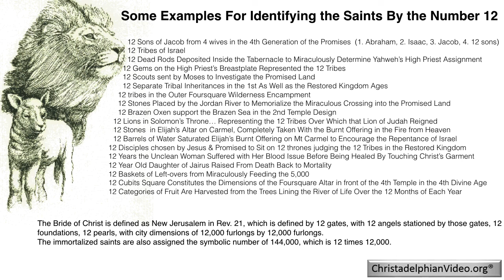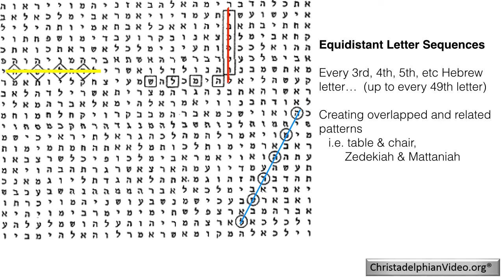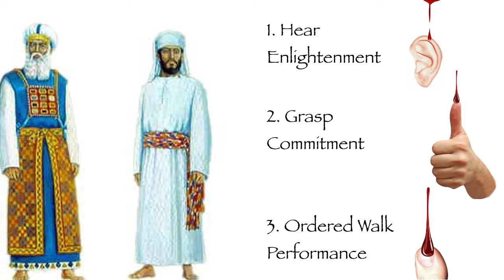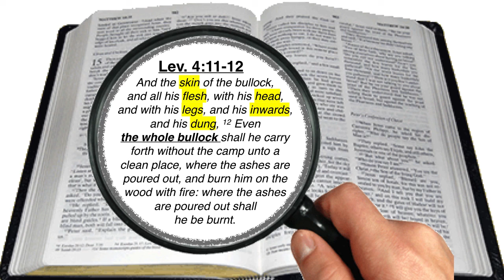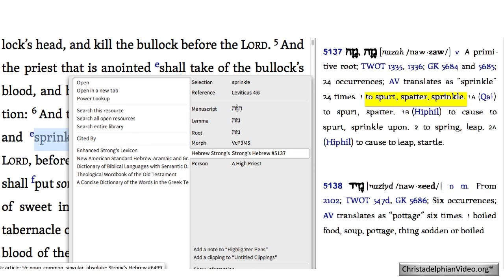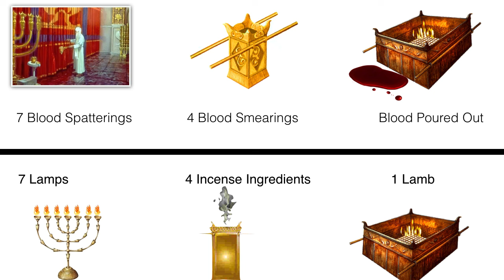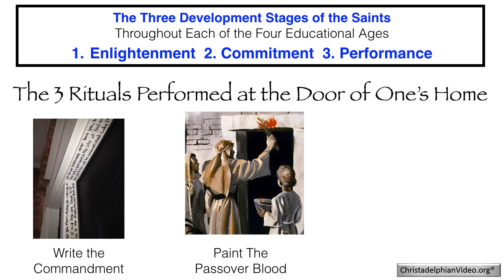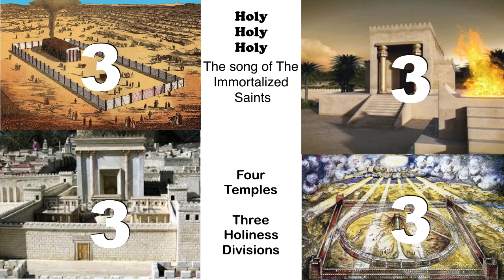God the Great Mathematician Part 2 The Number 12 -Visions of the Kingdom Age No 25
God the Great Mathematician Part 2: Why does the Creator identify the saints with the number 12? The repentance sin offerings 12 applications of blood at 3 stations and the morning and evening rituals and the 3 riutals performed at the door of one's home... all serve as partial answers to our question.